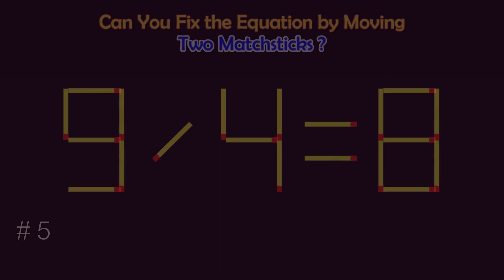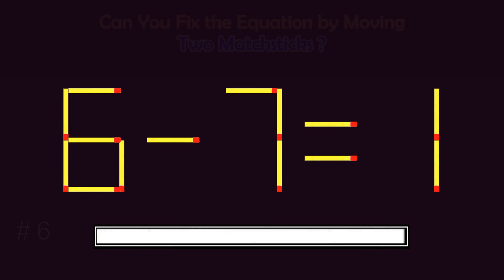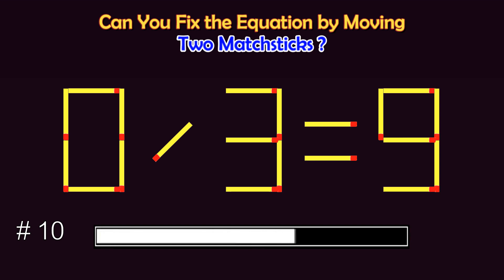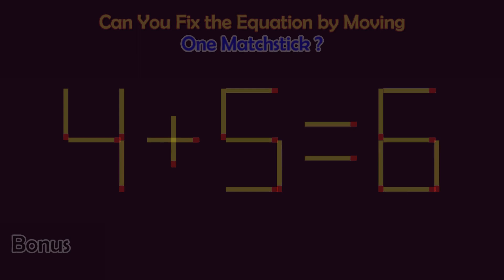Matchstick Puzzles #255 | Can you fix the math equation by moving one or two matchsticks?